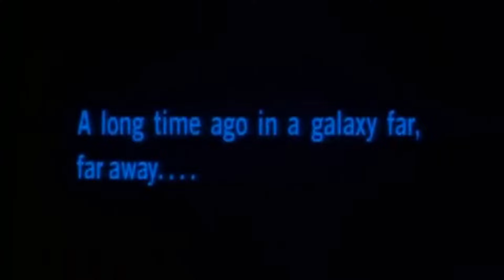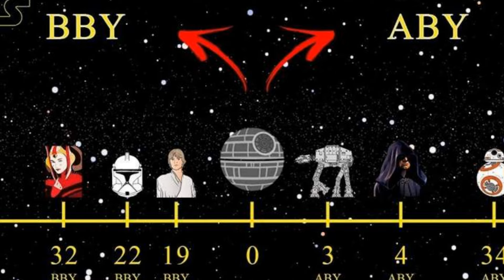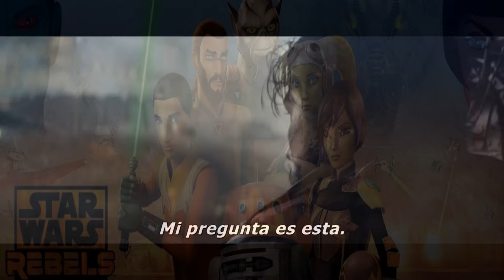Orden CRONOLÓGICO Definitivo (Por ahora) STAR WARS Series y Películas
Muy buenas gente, aquí estamos con nuevo vídeo. Hoy os traigo el orden temporal del universo de Star Wars todas las series y películas ordenadas en el tiempo. Ciencia Ficción, Acción, Aventuras mucho que comentar y espero vuestras opiniones.